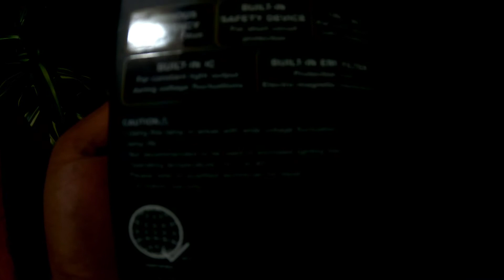Firefly Pro Series Motion Sensor LED bulb outdoor quick test...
sensitivity test of firefly motion sensor led bulb for outdoor use...